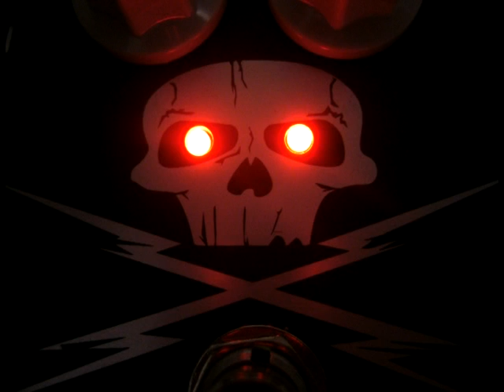EMMA Electronic PisdiYAUwot Metal Distortion (Demo en Español)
Hola Amigos, esta vez probamos el PisdiYAUwot de EMMA Electronic. Es un pedal de alta ganancia para Heavy Metal. Si bien el amplio rango de ganancia que tiene lo hacen apto para otros estilos, el tipo de ecualización y las características de la distorsión lo hacen ideal para los géneros más pesados. Si están buscando un pedal para Heavy metal que suene y se vea genial el PisdiYAUwot es una excelente opción.

Equipo utilizado para el demo:
- Epiphone Les Paul Standard (DiMarzios PAF 36th aniversarios) - Tema intro
- Ibanez RGA121 (DiMarzios D-Activator X) - Demos de Sonido
- Cables DiMarzio.
- Line 6 Spider Valve MKII
- Shure SM57

Slds